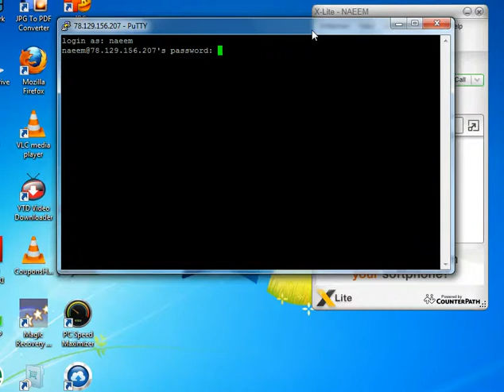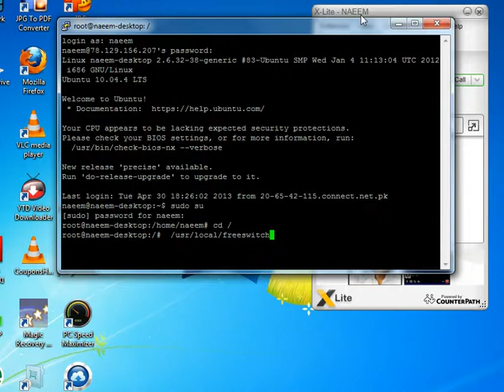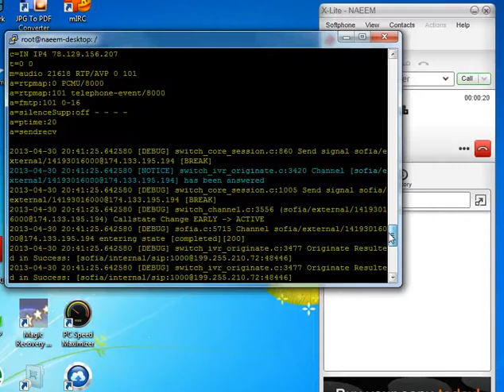Freeswitch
Recieve calls on extension through freeswitch.